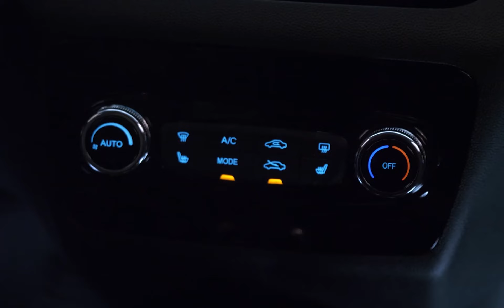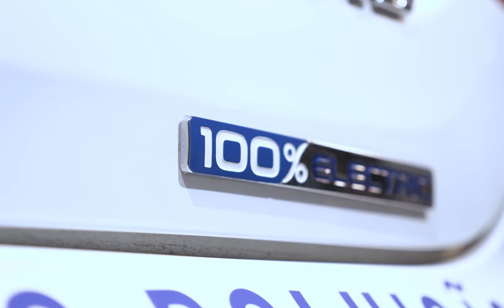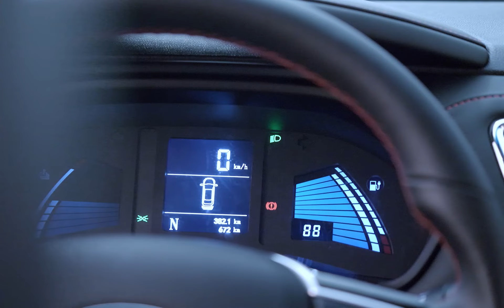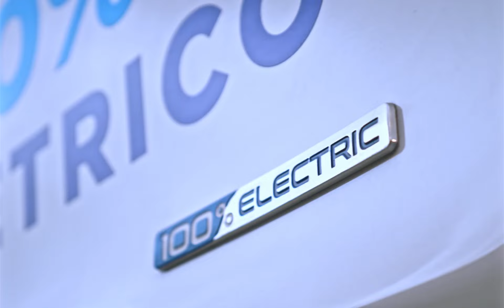JAC iEV40: AVALIAÇÃO COMPLETA do JAC iEV40 em DETALHES - Avaliação Completa do JAC iEV40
Veja nesse vídeo JAC iEV40: vale a pena ter um SUV chinês elétrico de R$ 153 mil?

JAC iEV40: vale a pena ter um SUV chinês elétrico de R$ 153 mil?

O JAC iEV40 nasceu da parceria entre a marca chinesa e a Volkswagen. Ele não polui, não depende de postos de combustíveis e traz diversas tecnologias por R$ 153.500. Mas precisa de cerca de 8 horas para recarregar a bateria e seu acabamento deixa a desejar. Vale a pena colocar esse SUV chinês na garagem? É o que a Silvia Garcia vai te mostrar.